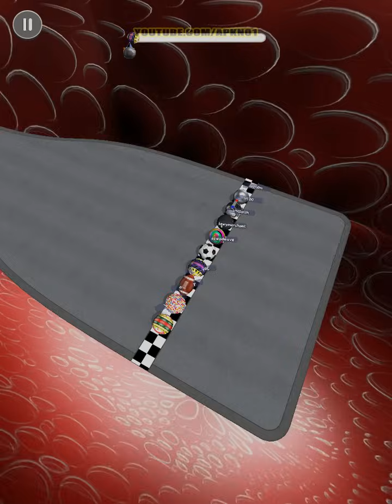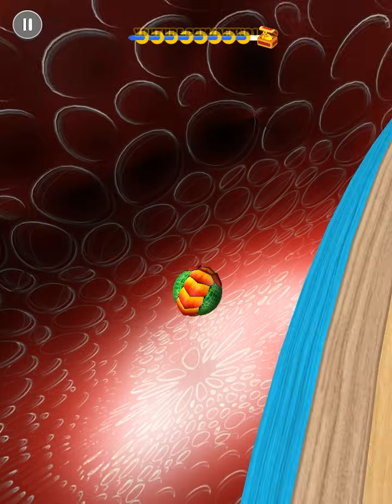Going Balls SpeedRun Gameplay Level 1401-1450